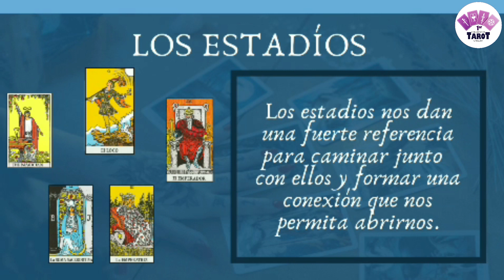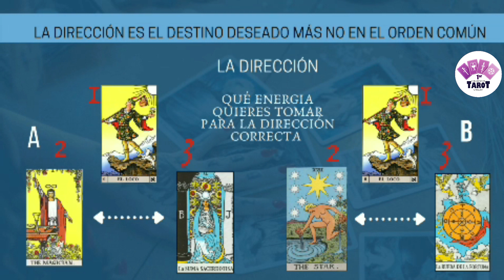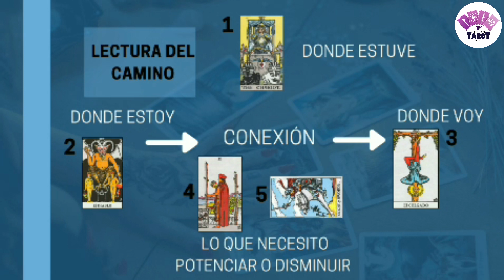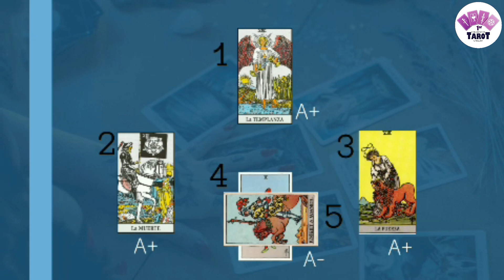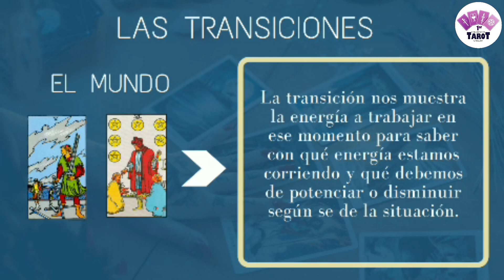Congreso Tarot Uruguay 2021 - Ponencia Noelia Peñaloza - El triunfo del Loco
Te presentamos a Noelia Peñaloza quien nos estará hablando de "El triunfo del loco" que profundiza el tarot como llave del alma, y como nosotros podemos conectar con los Arcanos para enlazar directamente lo que alberga dentro de nuestra mente con nuestra más pura esencia. Terminando la exposición se harán algunos ejemplos culminando con una mensaje y la interpretación del mismo desde del enfoque conectivo más consejos para lograr una mayor conexión.